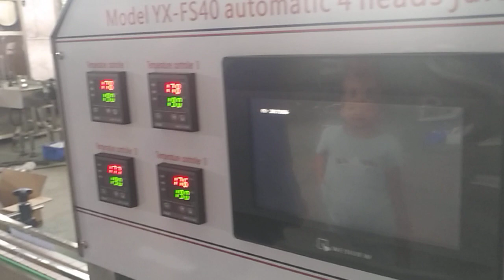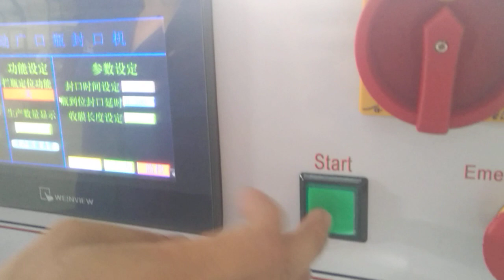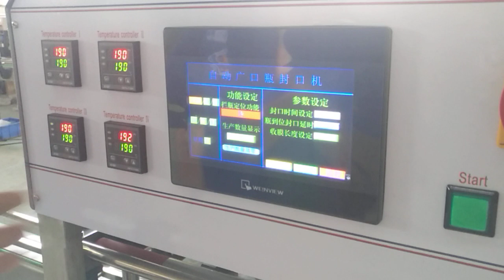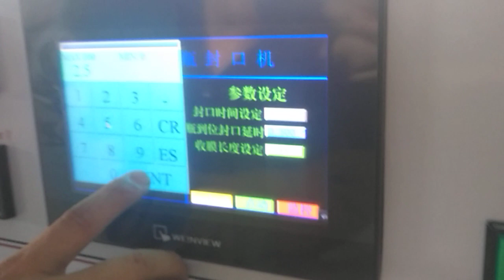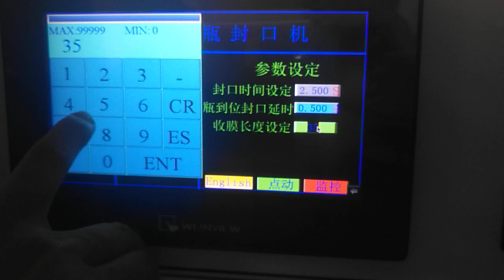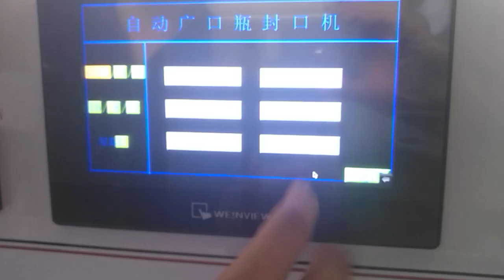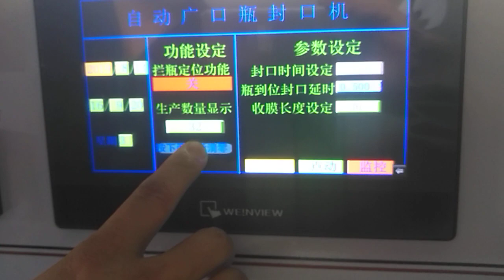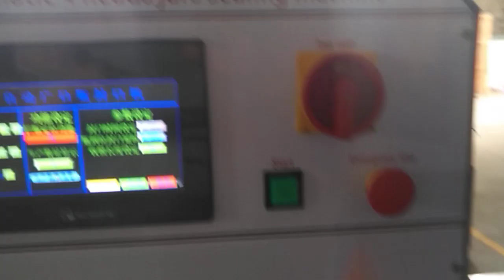How to operate jar bottle foil sealing machine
4-head linear sealer equipment aluminum foil PE laminated single film sealing machine fully automatic for jars containers bottles
Model YX-FS40
Dimensions：2000（L）×500（W）×1500（H）
Weight：about 250 ㎏
Power supply：220V 50～60Hz
Power：about 3300W
Sealing temperature：50～300℃ can be adjusted
Constant thermostatic and deviation：automatic 、deviation±3℃。
Air pressure：0.5～0.7 MPa
Air consumption：≤0.04m3/min
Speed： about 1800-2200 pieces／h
sealing diameter：according to customer’s requirement
Bottle dimensions： according to customer’s bottles
Film material and sealing temperature:
PP：170℃ PE：170℃－200℃。
Receive film device PS ：180℃
Easy tear film：120℃－180℃(PE） ：160℃－200℃
The automatic jar sealing machine is the new type of sealing researched and manufactured by our company. This machine applies optical, electric and air integration design, features compact structure, beautiful appearance and sealing, high efficiency, simple operation and easy maintenance. It is widely used for various kinds of film and aluminum foil sealing in such industries as foods, pharmaceutical ,chemical and cosmetics, with the functions of damp proof, leakage resistance, prolonging the shelf life of products .
This machine is mainly consist of frame, film sending device, film recycle device, heat sealing head, bottle sending and stucking device, electric and pneumatic control box. Working as heat sealing principle, the film is set by film sending device to guide wheel, then  positioning wheel, then to film recycle device. The entire procedure drived by gear motor and pulley, sending film and recycling film automatically by electric and pneumatic control. The bottle will transferred by the conveyor, when the bottled was transferred to the special position where there will have photoelectric sensitive switch to test the signal.When there is signal, the bottle stucking air cylinder will pull out to stop the bottle, then sealing automatically. After sealing finished, the bottle stucking air cylinder will pull in to proceed the next sealing procedure.